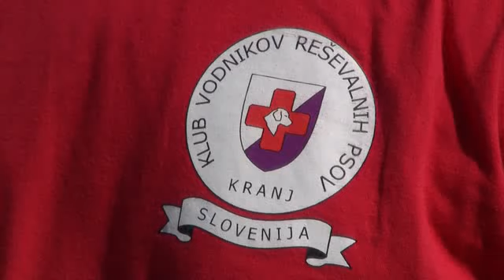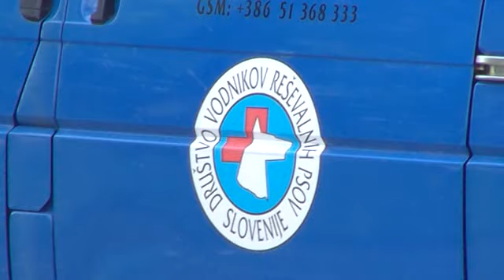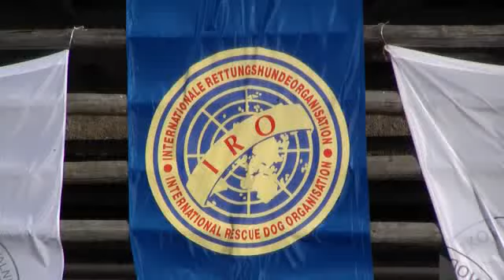Ko ti pes reši življenje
Na Brdu pri Kranju je minuli konec tedna potekalo drugo odprto slovensko tekmovanje vodnikov reševalnih psov, ki so se ga skupaj s svojimi poslušnimi štirinožci udeležili tekmovalci iz kar šestih evropskih držav, med njimi tudi Poljske, Španije in Madžarske. Le streljaj od Kongresnega centra, na hipodromu, so psi, od katerih so številni pomagali rešiti že marsikatero človeško življenje, premagovali ovire, se dokazovali v poslušnosti, najzanimivejši del testa pa je predstavljalo iskanje ljudi skritih med ruševinami nekdanje kranjske mlekarne.

Med tekmovalci je bilo kar nekaj pravih pasjih zvezd. Številni med njimi so že sodelovali v mednarodnih reševalnih akcijah, kot je bila tista na popotresni Sumatri, tekmovanja pa se je udeležil celo vodnik, ki je pred dvema letoma s svojo psičko postal svetovni prvak.

Kako je bilo na tekmovanju, kjer so nagrade povsem postranska stvar in kako se reševalni psi razlikujejo od hišnih kužkov, ki znajo samo žvečiti copate, si poglejte v videoprispevku.